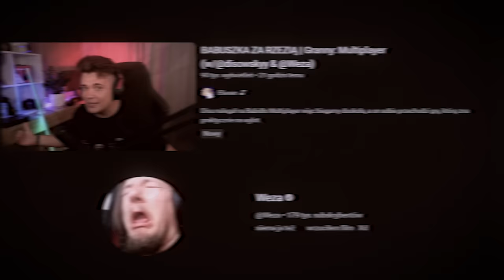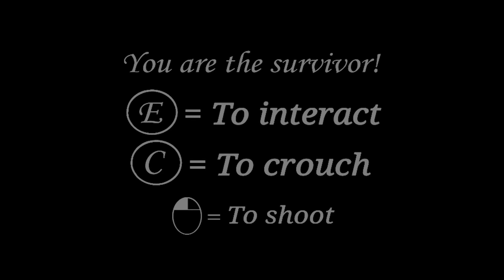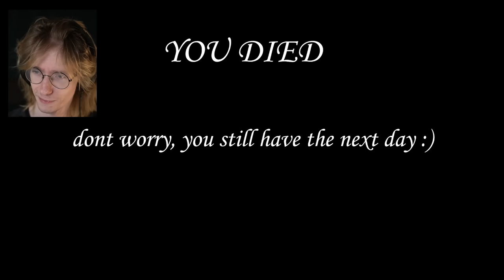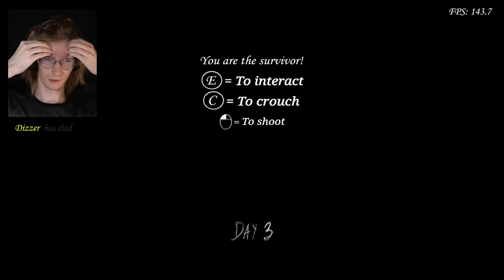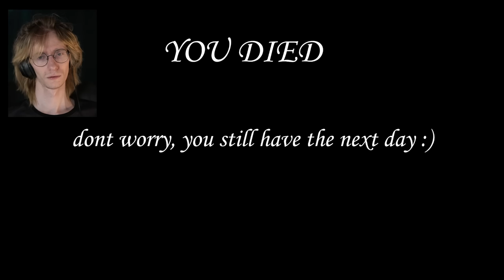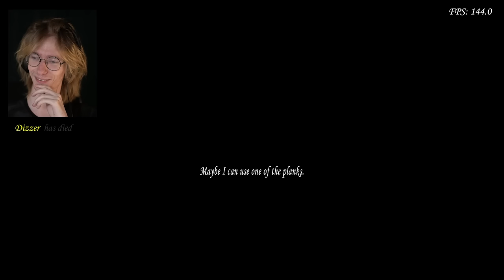GRANNY KONTRA EKIPA [GRANNY MULTIPLAYER]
Granny ponownie ugościła ich w moim domku z farmą pułapek :3
Sprawdźcie odcinki u chłopaków! @Weza @ElevenJedenastek

XVoIR SZEF ZMONTOWAŁ
Partnerzy kanału:
Kupujac na morele.net wspierasz kanał